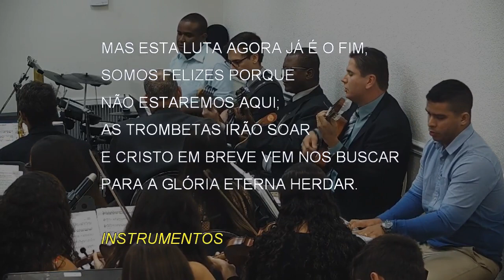492 - ELE VOLTARÁ, SIM, ELE VOLTARÁ